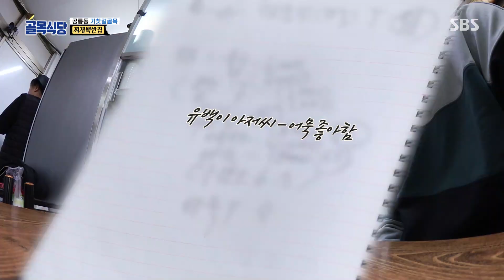‘완밥’ 백종원, 찌개백반집 장부에 올라간 단골!ㅣ백종원의 골목식당(Back Street)ㅣSBS ENTER.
김성주와 정인선은 백종원의 취향을 이미 알고 있는 찌개백반집을 보며 이미 단골로 등록되어 있을 것이라고 추측한다.
▼백종원의 골목식당▼
☞ 수요일 오후 11시 10분 본 방송